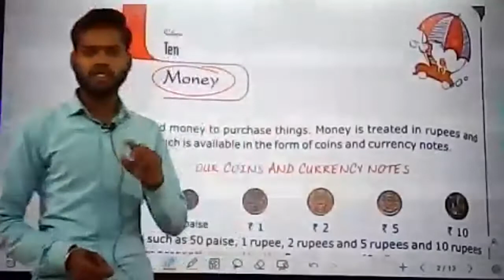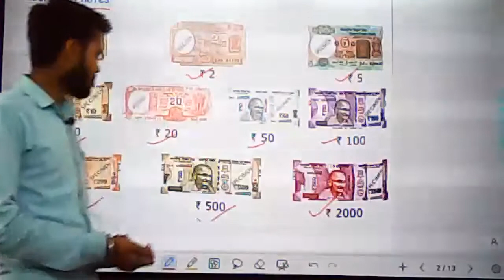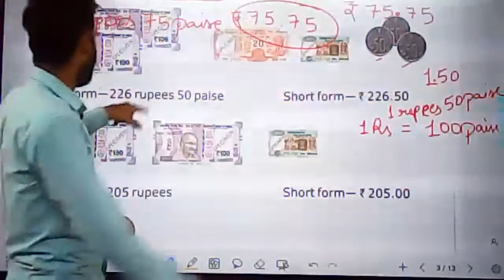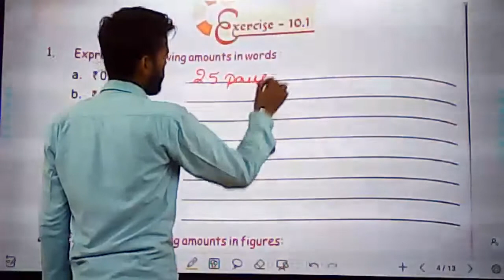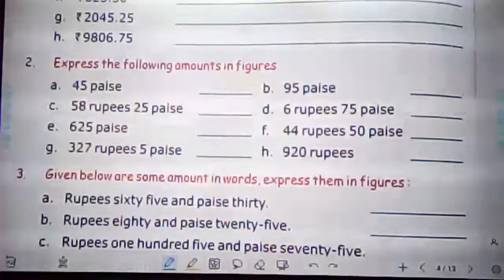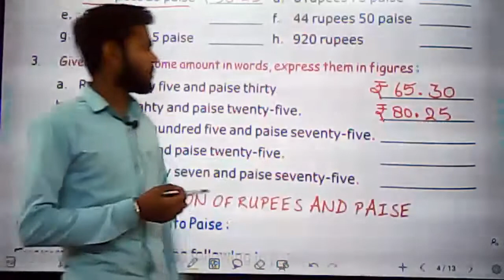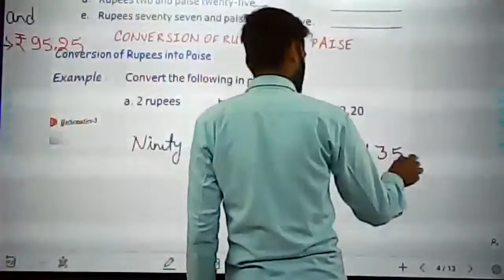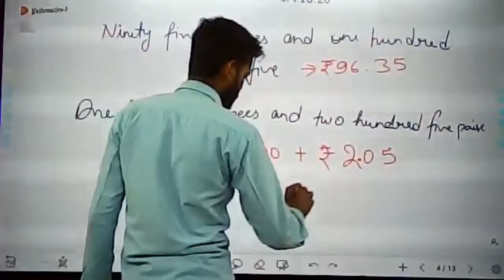Money | Live Class | Chapter 10 Class 3 Maths by Tej Sir